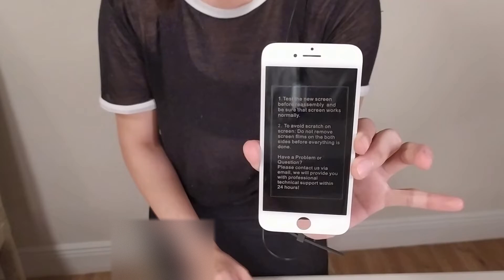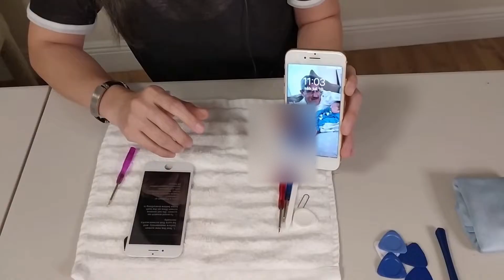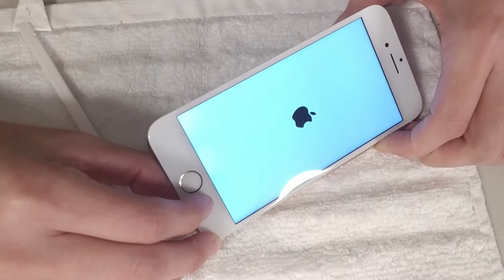⚠️ Iphone 8 PANTALLA QUEBRADA?? 🚀 Como ARREGLAR reparar o CAMBIAR la PANTALLA rota de un CELULAR ✅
✅ Se te quebró la pantalla de tu telefono?? te urge arreglarlo?. Ve este vídeo y arreglalo tú mismo.

Pantalla de Iphone 8